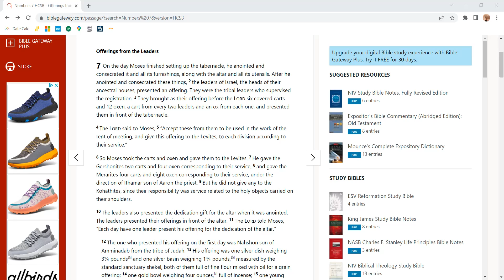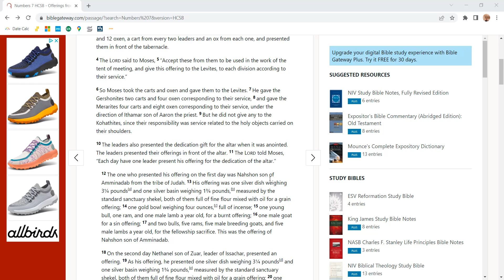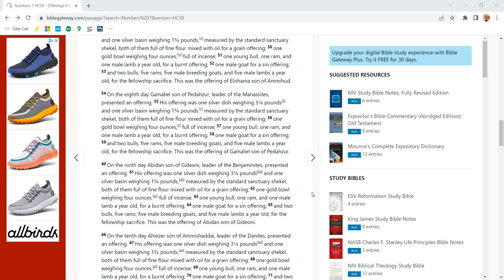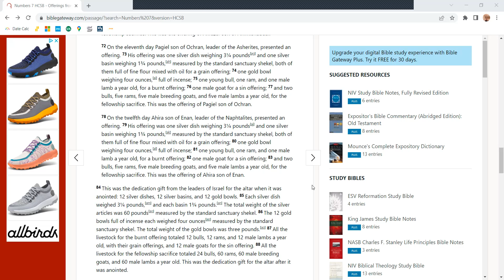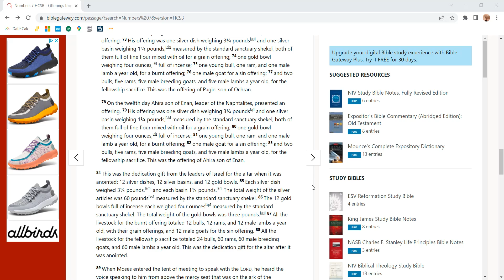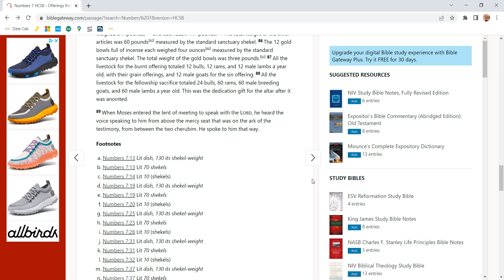Numbers 7 - HCSB